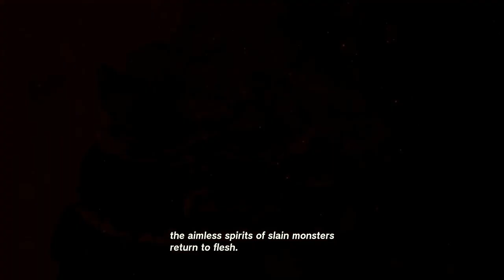Dropping into the new Zelda game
The sequel to Legend Of Zelda Breath of the Wild is finally here, the last one took me a year so hopefully Tears of The Kingdom doesn't took me as long but in reality I'm gonna explore every nook and cranny.